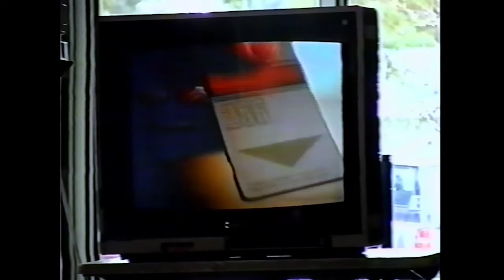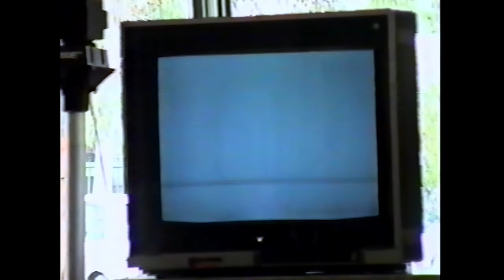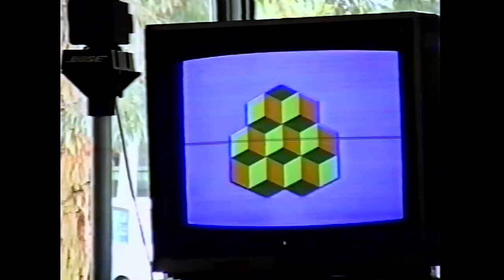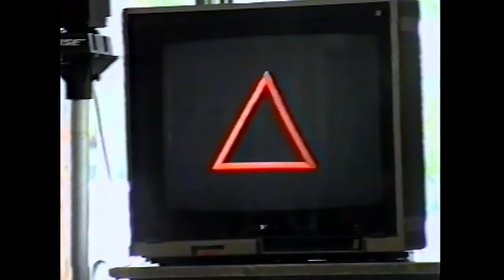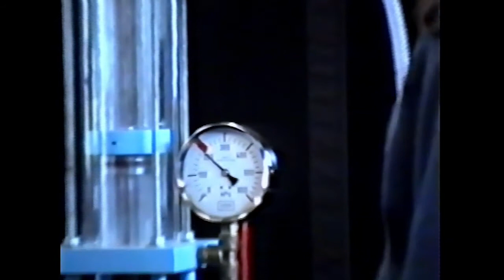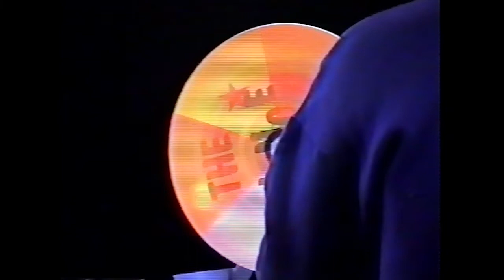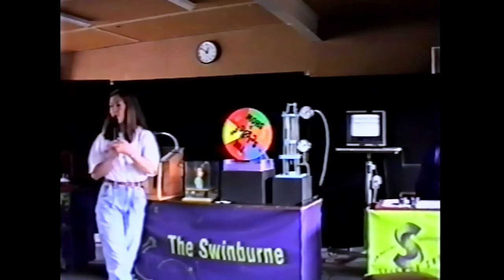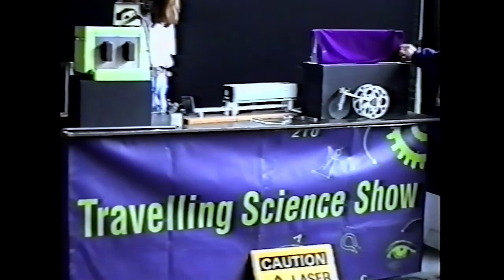The Swinburne Travelling Science Show, 1994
The Swinburne Travelling Science Show present 'Lost in Science' to Year 7 & 8 students in 1994.